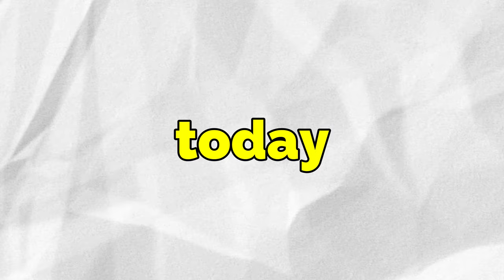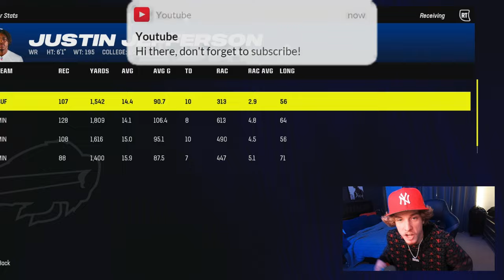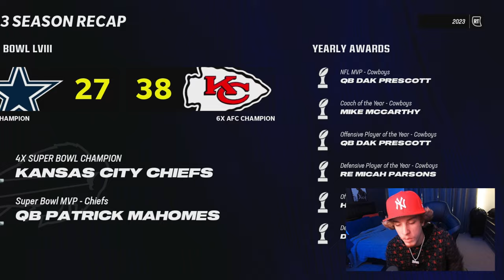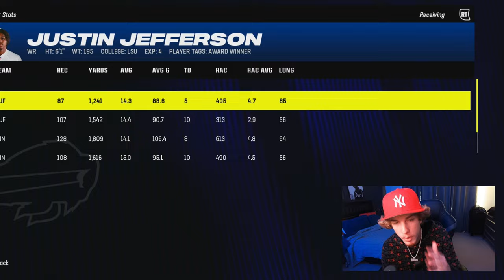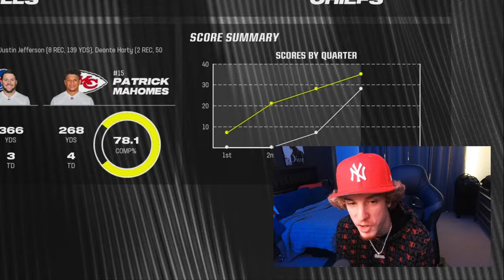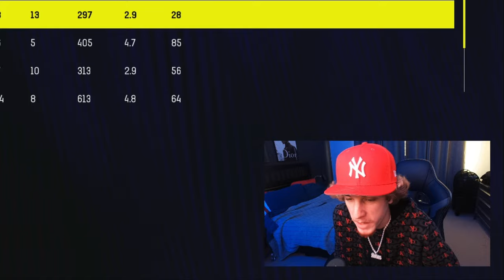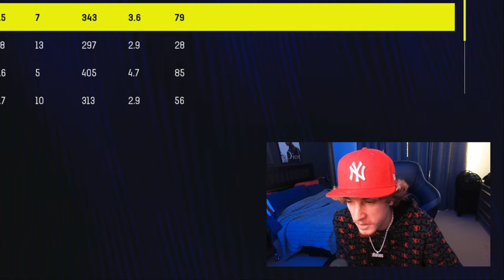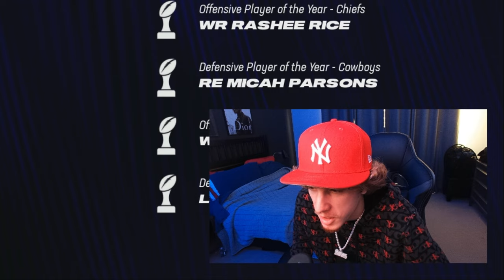What if Justin Jefferson and Stefon Diggs traded Careers ?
Today I will be swapping the careers of Justin Jefferson and Sefon Diggs
on Madden 24 to see what happens to the NFL !!!